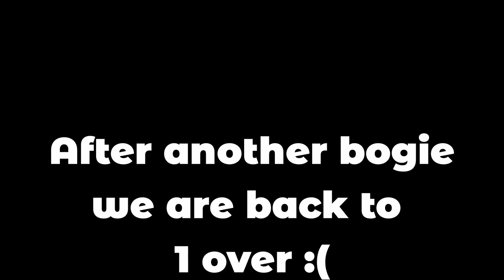Willow Valley Golf Club - Parbreakers - Part 4 - Head height topper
Join Sam, Dan, and James as they play eighteen holes at Dan's home course; The Willow Valley Golf course.

The boys are playing the championship course which is the Willow course, they are doing something a little different this time, They are playing a scramble as a team trying to beat par for the course.

Do you think they can do it?

Eyup Golf is a Group of three lads That started their Golf Journey in the Summer of 2018.
Sit back and enjoy our Journey from beginners to Low Handicappers!